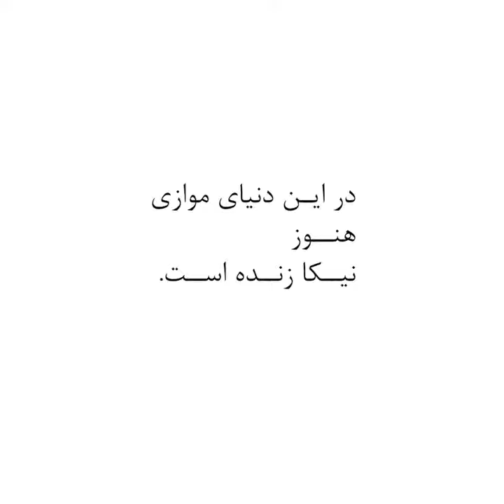woman life liberty.